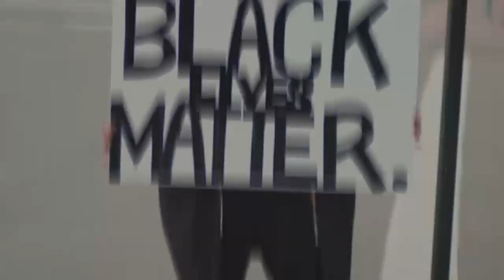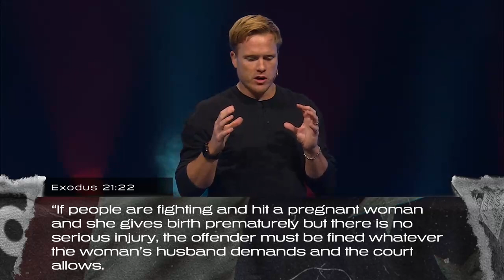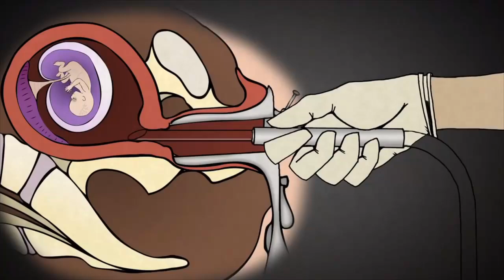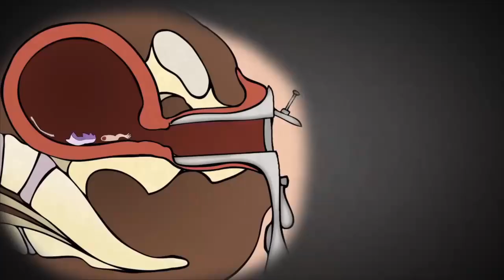Pro-life vs. Pro-choice | David Marvin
“My body, my choice,” right? One of the biggest controversies in our culture today is the debate of pro-life vs. pro-choice, so it’s important we know how to think through it with a biblical perspective. In this message, we test three common arguments for abortion against what God’s Word has to say about it. __
It feels like America is more divided than united these days, but what can we really do? With so much noise and clashing opinions, many are left wondering what to believe. In this series, we engage in some honest (and maybe controversial) conversations about hot button issues like race, gender, abortion, and more.